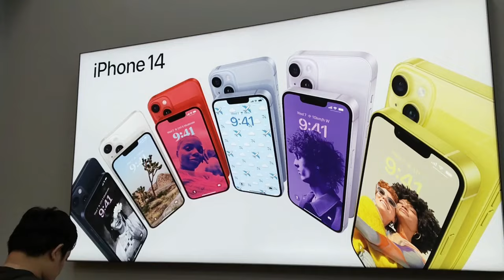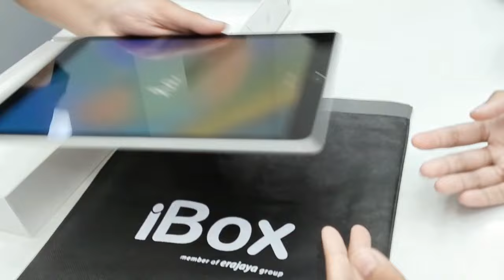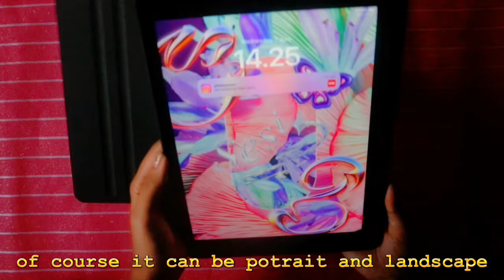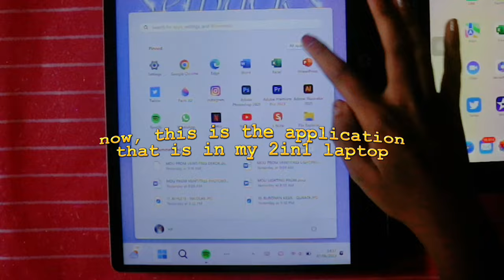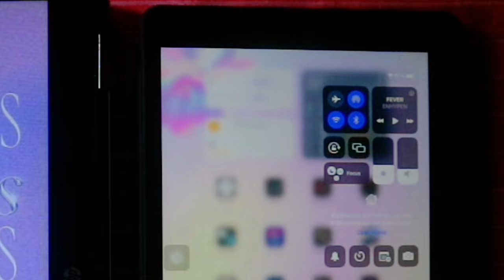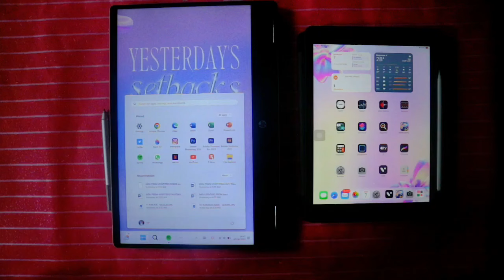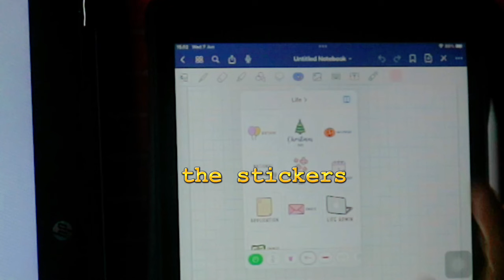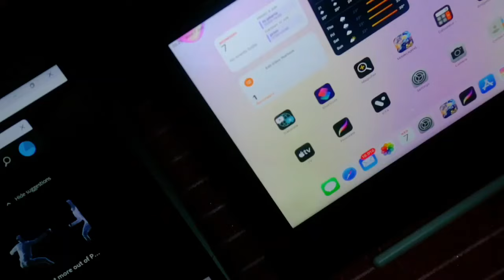my thoughts on using 2in1 laptop and ipad at the same time.ೃ࿔*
[watch in hd & read it]

Hi guys! It's Sesi here. For todays video I'll share my thoughts on using 2in1 laptop and ipad at the same time. 2in1 laptop means it can be turned into a tablet because it has a touchscreen and can be turned around. I hope this video can give you an idea if you want to buy it too and be inspiring for y'all.

♡music in thie video:
memories by maroon 5 music box
say yes by loco & punch music box

♡attention:
For a better quality, set the video quality to 1080p -☆